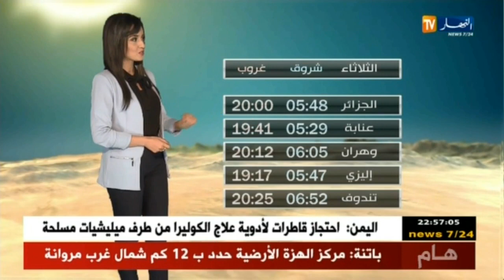هذه هي توقعات أحوال الطقس لصبيحة وظهيرة يوم الثلاثاء 25/07/2017